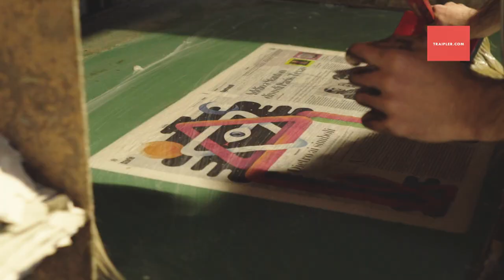CARNEVALE DI PUTIGNANO 2019 | Il maestro cartapestaio Domenico Impedovo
Realizzare carri in cartapesta è un po' come creare delle emozioni, prima rivolte a chi lo realizza e poi a chi si gode lo spettacolo. Oggi vi presentiamo Domenico Impedovo, maestro cartapestaio che mette al centro l'aspetto umano, valore fondamentale sul quale si fonda l'intero lavoro, fatto di mesi di sacrifici e fatiche. Obiettivo principale di tutto è emozionare, l'unica soddisfazione che ripaga dell'intero lavoro svolto.
Vieni a scherzare in Puglia!
Salta la fila, sfila!

'I Maestri Cartapestai' Short Video Stories by Traipler.com è un progetto che nasce dal profondo desiderio della 'Fondazione Carnevale di Putignano' di far conoscere a tutti l'anima di questa manifestazione, i Maestri Artigiani che di generazione in generazione, di secolo in secolo, portano avanti la costruzione dei giganti di cartapesta. Quale strumento migliore di 'un racconto in video' per far conoscere a tutti le persone grazie alle quali il Carnevale esiste, cambia, migliora nel tempo e anno dopo anno continua a far ridere. A Traipler - Media Partner Partner dell'edizione 2018 e 2019 - un grazie per la realizzazione di un progetto video di grande impatto emotivo e narrativo. Traipler.com è una piattaforma di Video Content Marketing e Digital Storytelling per la produzione e diffusione di contenuti video originali di qualità professionale.